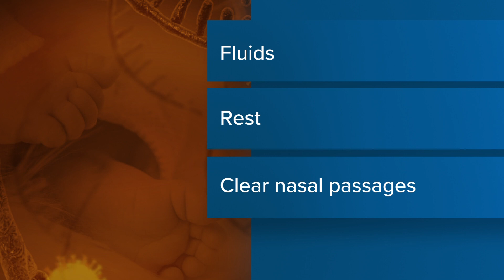Cases of RSV are on the rise in Maine and across the US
The surge in the number of cases being reported also earlier in the year has raised concern among medical professionals.